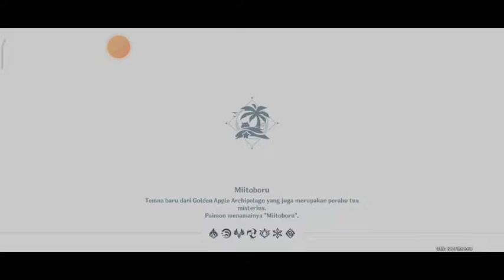Genshin Impact : Quest Dunia Harta Karun Empat Batu Karang